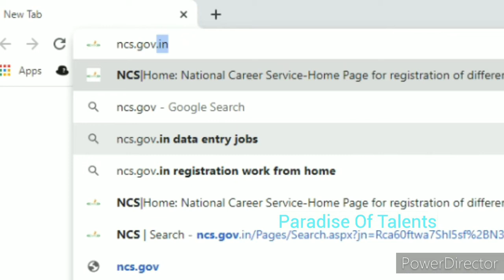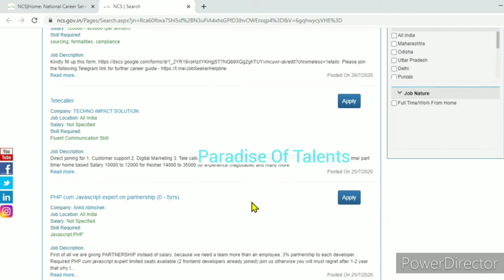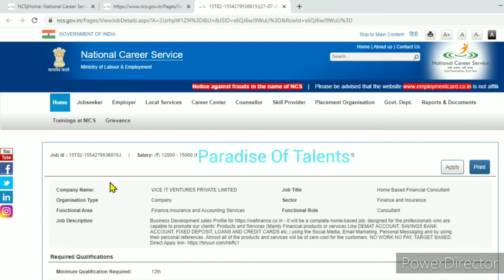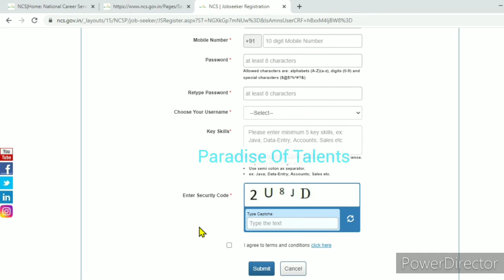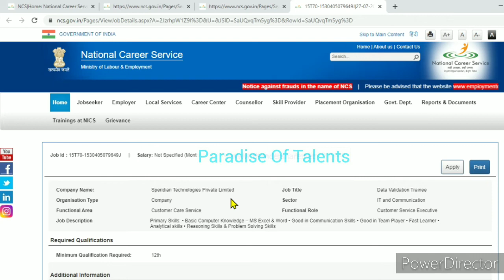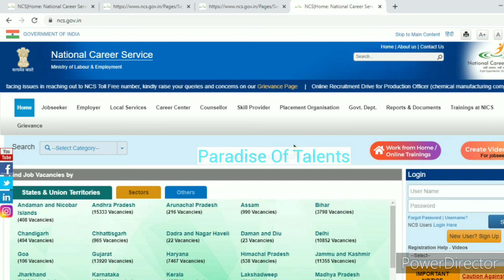Latest Work From Home Jobs.Government Approved.